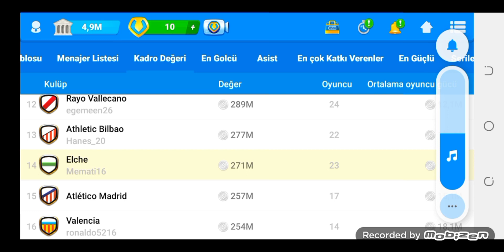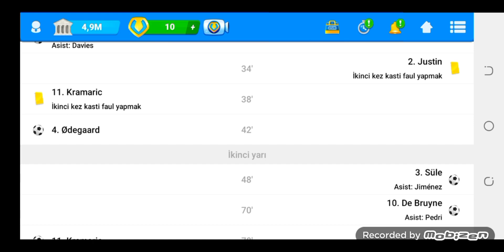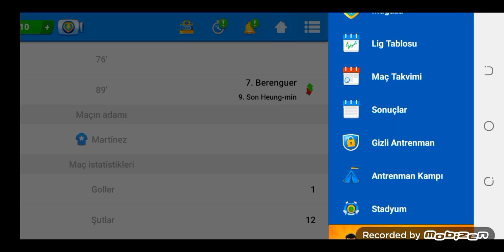İSPANYA LALİGA LİGİ LİDER DURMUYOR 🇪🇸 HESABA GERİ DÖNDÜK!!!